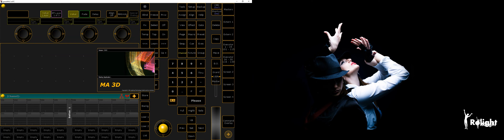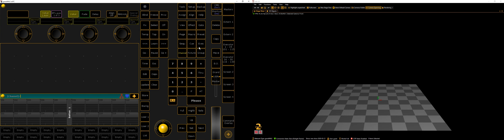Tips voor thuiszitters: MA 3D & MA on PC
Wauw! Er zijn vorige week meer dan 200 e-learning accounts bij ons aangevraagd. Tijd voor een nieuwe tip! Erik helpt jullie vandaag met de verbinding tussen MA on PC en legt wat uit over MA 3D.